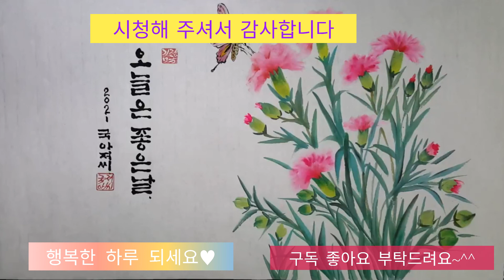누구나할수있는 ㅣ취미그림 ㅣ카네이션 ㅣ내맘대로내멋대로 ㅣ그리기.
오늘은 효자꽃 카네이션을 그려봤습니다

찿아주셔서감사합니다

좋은날되세요~💝😁